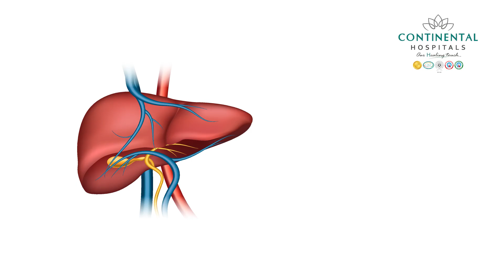Liver Transplants: Types, Conditions, and Success Rates | Dr. Senthil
Dr. Senthil Kumar, HOD & Sr. Consultant - HPB & Liver Transplant Surgeon, shares valuable insights on liver transplants and their success rates.

- What is a liver transplant?
A liver transplant is a surgical procedure where a diseased liver is removed and replaced with a healthy liver. This procedure is usually performed when the liver is no longer functional due to chronic liver disease.

Visit us at Continental Hospitals,

- What are the types of liver transplants?
There are two main types of liver transplants:
Cadaveric transplant – A liver from a brain-dead donor is used.
Living donor transplant – A part of the liver from a close relative is transplanted into the patient, typically 60-65% of the liver.

- What conditions require a liver transplant?
Liver transplants are needed for chronic liver diseases where medications no longer help. Common conditions include chronic liver failure, acute liver failure, liver tumors, viral illnesses, metabolic diseases like NASH, and autoimmune diseases.

- How successful are liver transplants?
The success rate of liver transplants is excellent, with over 90% of patients recovering well and leaving the hospital. Most patients can lead a near-normal life after the transplant.

- Do patients need long-term medication after a transplant?
Yes, liver transplant recipients need to take immunosuppressant medications for life to prevent their body from rejecting the new organ.

- How soon can patients return to normal activities?
Many patients can return to work and normal activities within three months after the transplant, provided their recovery goes well.

0:00 - Introduction
0:17 - What is a Liver Transplant?
0:31 - Types of Liver Transplants
0:52 - When is a Liver Transplant Needed?
1:10 - Conditions Requiring Liver Transplant
1:21 - Common Causes of Liver Damage
1:41 - Success Rates of Liver Transplantation
2:04 - Life After Liver Transplant
2:08 - Recovery Time After Transplant
2:14 - Liver Transplant Facility at Continental Hospitals
2:21 - Conclusion